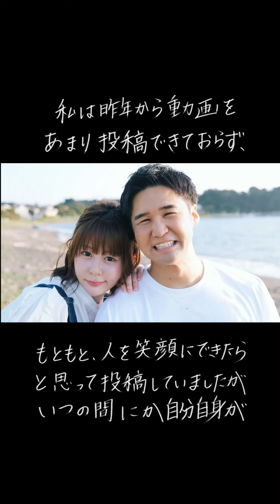【お納めください】縦動画でごめんねっていう。明日は横だからねって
【スズリ（手書きオリジナルグッズ達】